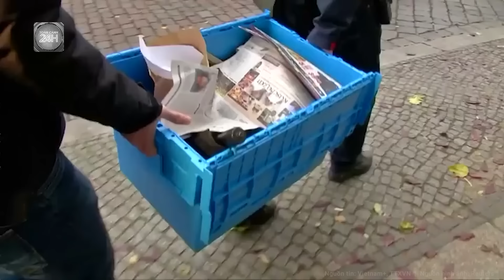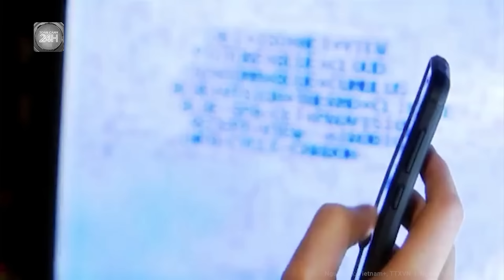Tướng hàng đầu của NATO hé lộ chiến thuật đáng gờm của Ukraine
Toàn cảnh 24h | Tướng hàng đầu của NATO hé lộ chiến thuật đáng gờm của Ukraine
Tướng Christopher Cavoli, người đứng đầu Bộ Tư lệnh châu  u của tổ chức Hiệp ước Bắc Đại Tây Dương (NATO) đã mô tả những tổn thất của Ukraine trên tiền tuyến chỉ là dấu hiệu cho thấy nước này đang “tạo ra lực lượng” cho một cuộc tập kích tiếp theo.